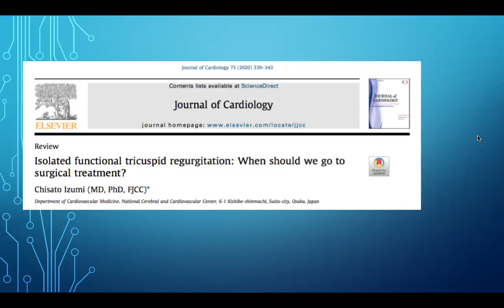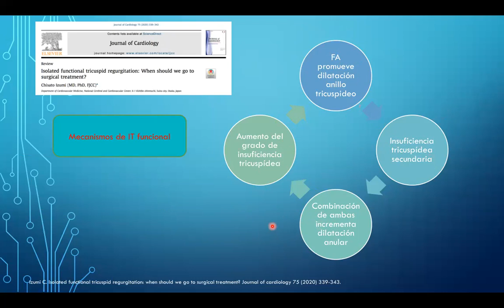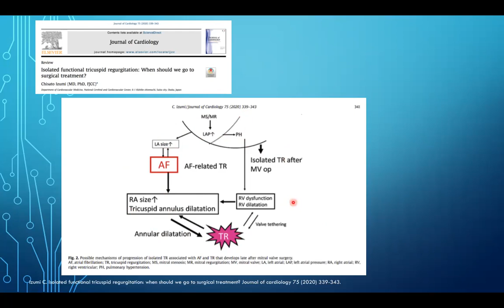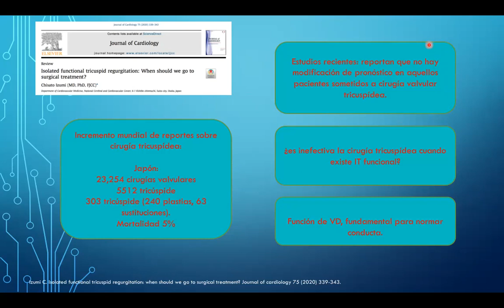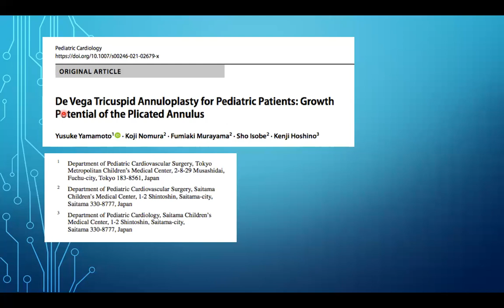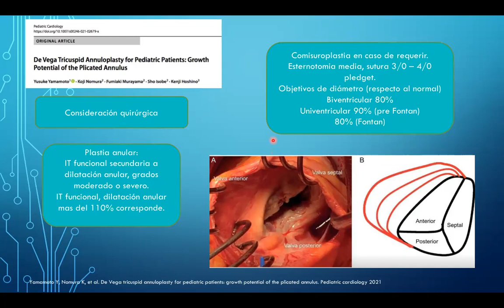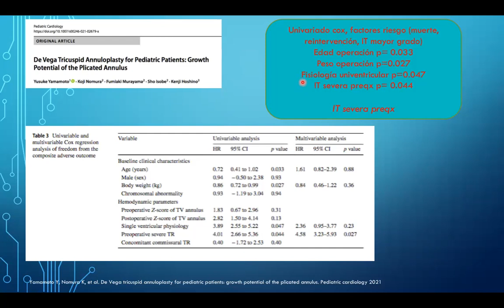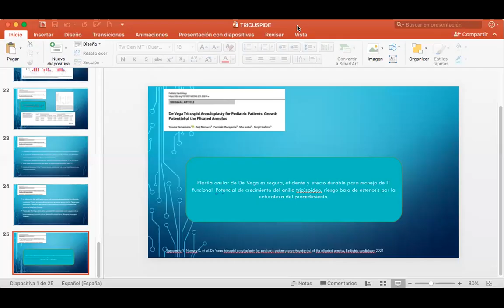Insuficiencia Tricuspidea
La IT funcional debe ser evaluada y determinar los factores que lo desencadenaron, la función biventricular es fundamental, además de realizar el procedimiento evaluar los resultados a mediano y largo plazo es fundamental.